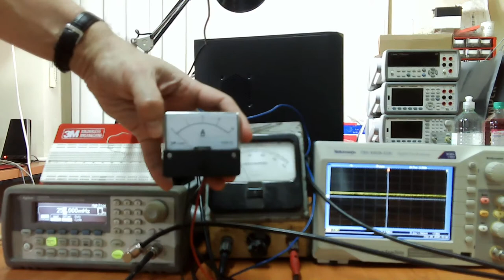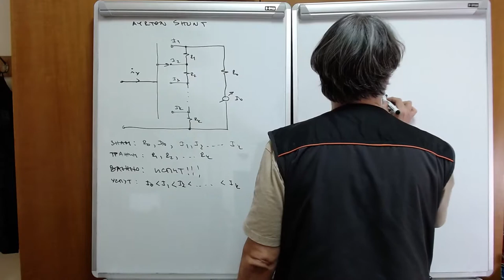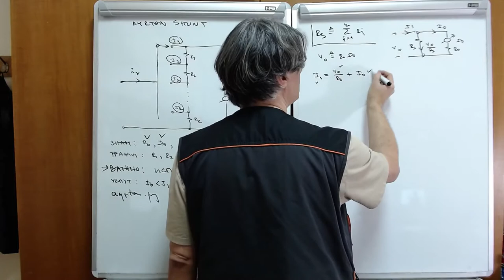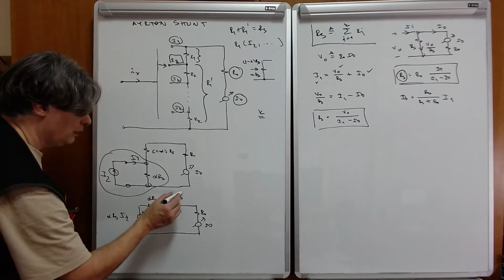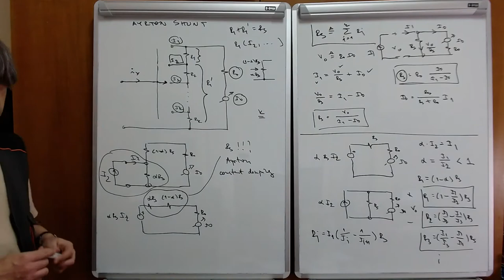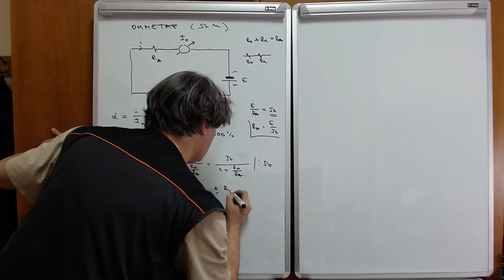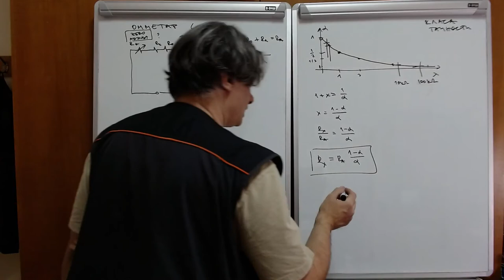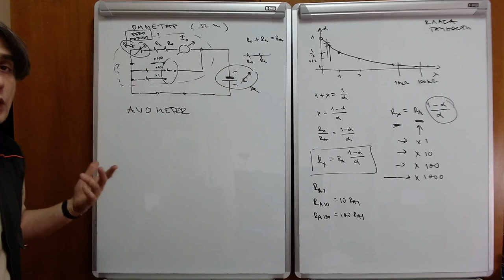EM w12 l1